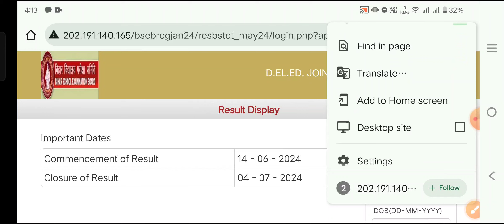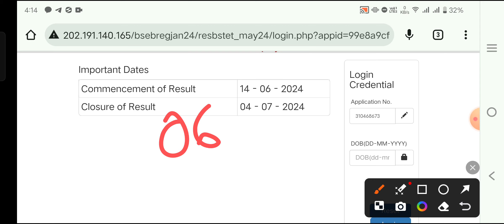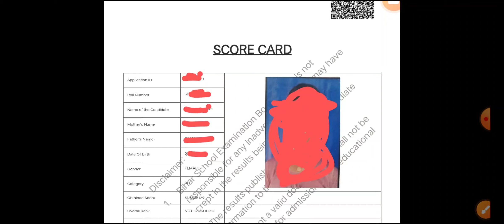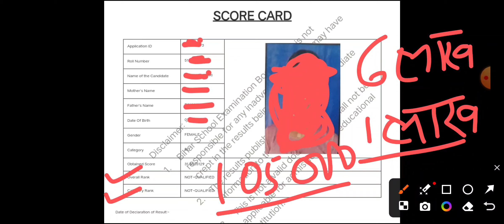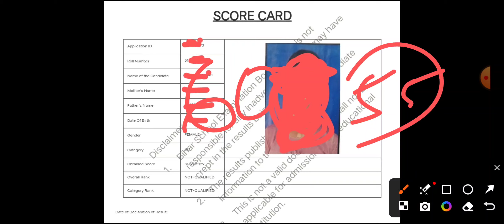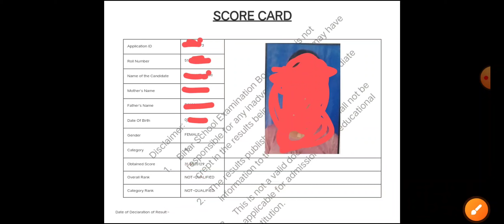बिहार D.El.Ed प्रवेश परीक्षा 2024 रिजल्ट जारी इस लिंक से चेक करें!